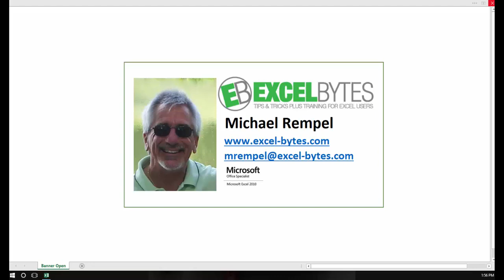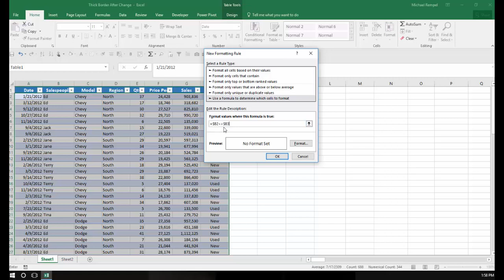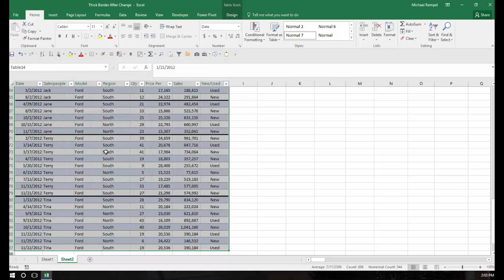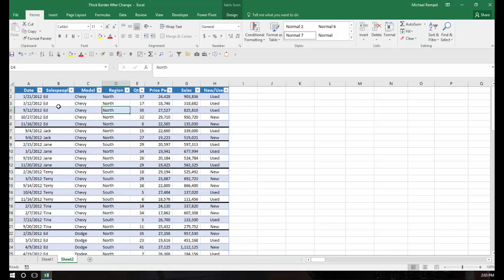Use Conditional Formatting To Insert A Line At Each Column Change In A Table In Excel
In this tutorial we are going to use Conditional Formatting to show two ways that we can draw a line in a table at each change in the list of a specific column of that table.  One method will draw a thin line, the other will make that line much bolder.